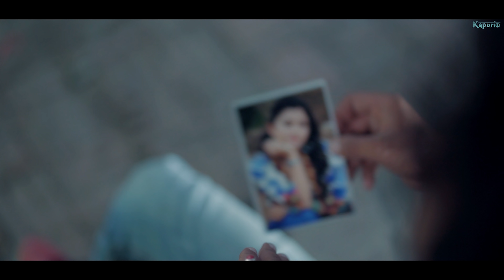Timro Mahal - New Nepali Song 2019 || Ram Krishna Dhakal || Ft. Dipen Gautam (Micheal), Juna Sundas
♫ Timro Mahal..."तिमो महल"
♫ Singer: Ram Krishna Dhakal
♫ Lyrics: Madhav Dhakal
► Mixed/Mastered: Kishor Thapa
► Artists: Dipen Gautam (Micheal), Juna Sundas
► Guest Appearance: Madhav Dhakal
► MUA: Shyam Lama
► Camera: Gopal Raya Chettri
► Asst. Direction: Lmos Paudel (Thoms)
► Edit: Bikash Dahal
► Direction: Yubaraj Waiba

CRBT : 0805812
PRBT : 70250025
SMART TELL : 70118304